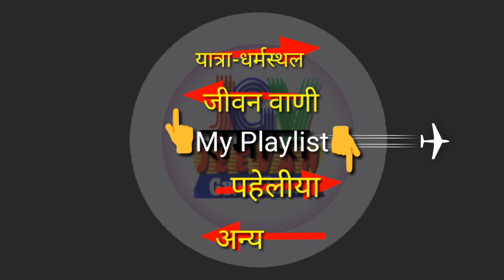Apne Malik ka main naam lekar bazm ki ibteda kar raha hun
Playlist ⤵️प्लेलिस्ट ⤵️
1. भक्तिभजनमाला == गाना - भारतीय भजन
2. यात्रा एवं धर्मस्थल  = मंदिर - महल - सिनेमा घर
3. जीवन एक दर्पण  == जीवन से आधारित
4. जीवन के शब्द  = वो शब्द जो लाभ हानि पहुँचाता है
5. भक्ति से शक्ति  ===  व्रत - त्योहार - कथा
6. भारतीय वेद  === रामायण - अन्य वेद पुरान
7. पहेलीयाँ